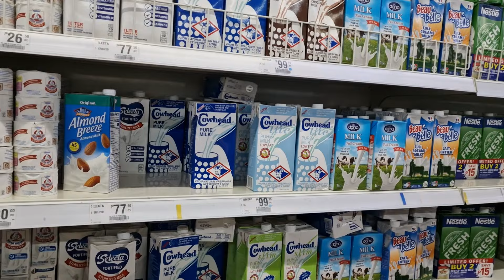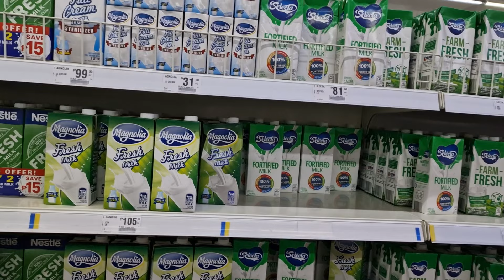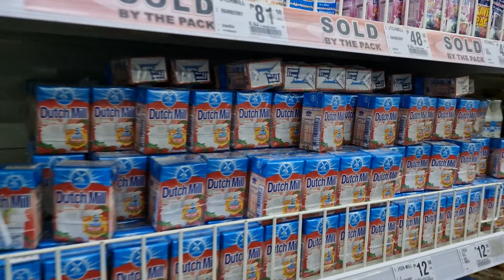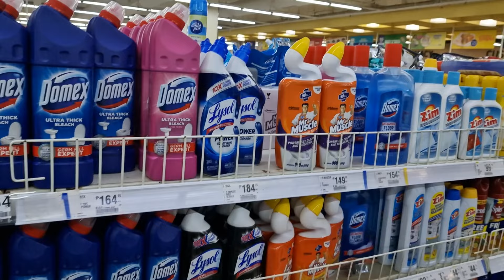To nie takie proste. Zakupy z babcią w filipińskim markecie :)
W tym materiale wybieramy się do galerii, a później do większego marketu na zakupy do domu.